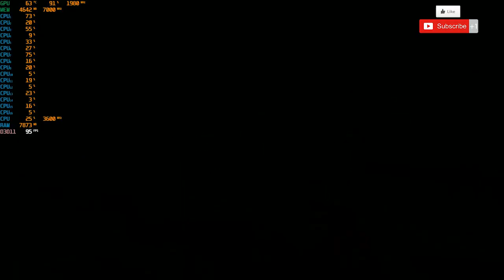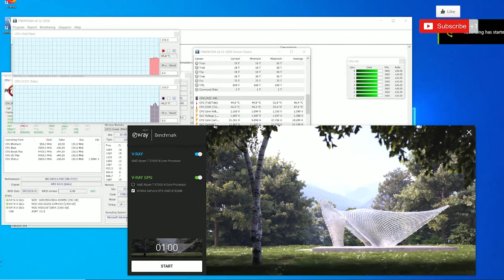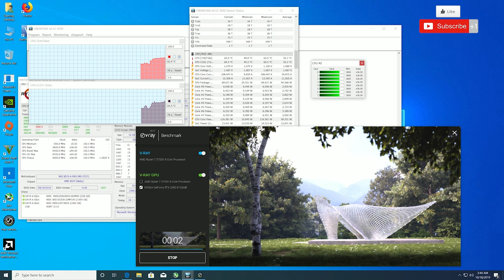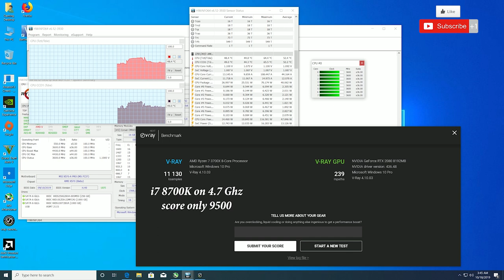Ryzen 7 3700x Performance test GTA V, Assassins creed, Battlefield V and VRAY benchmark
specs
1-Ryzen 7 3700x
2-MSI x570 A PRO
3-16 GB RAM DDR4 Corsair RGB
4-RTX 2080 MSI
5-700w Power Supply
6-250 GB SSD
7-1 TB HDD

tested games
assassin`s creed Origin
GTA V
Battlefield V

benchmark tool
VRAY